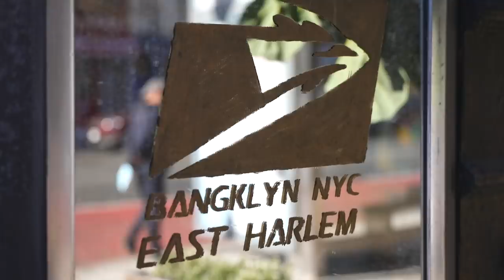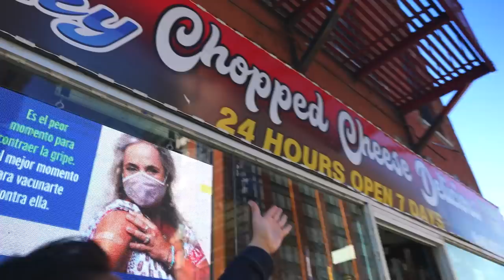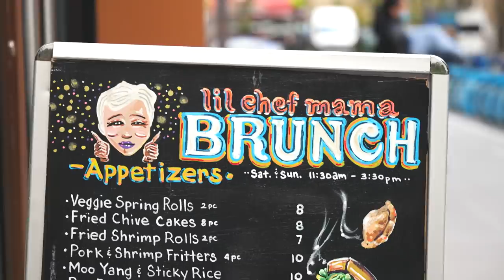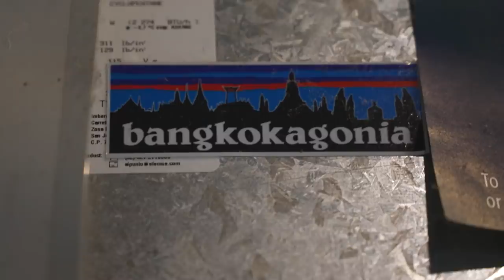The BEST Thai Food in New York! FAMOUS Thai Rapper (Thaitanium)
FOLLOW WAY

FOLLOW THE FUNG BROS.

CAMERA //
EDITOR //